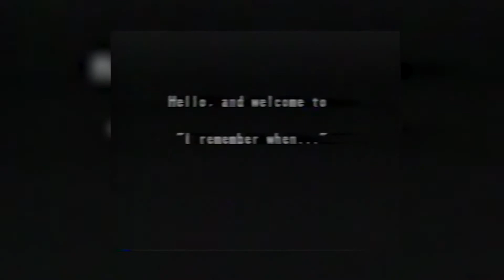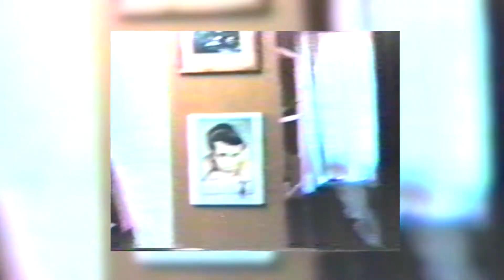Lifestyles of the Fresh and Uneducated